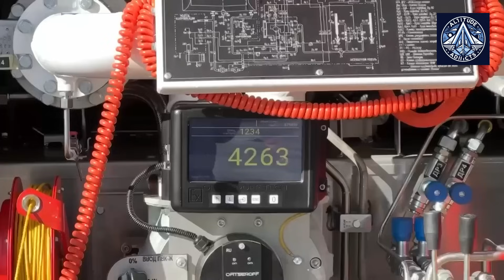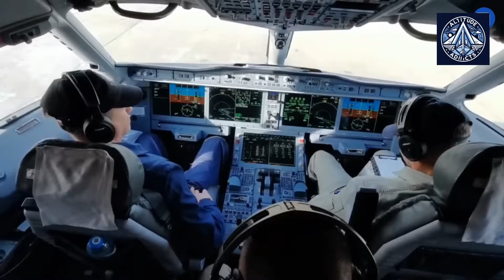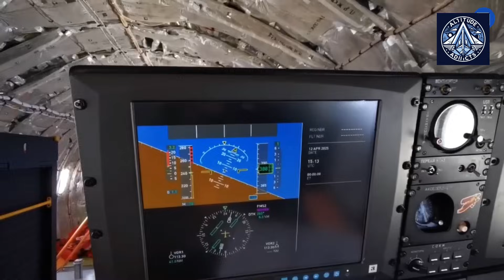How does the new Russian Superjet SJ-100 differ from the SSJ-100?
Russia’s SJ-100 Superjet looks the same as the old SSJ100—but it’s a completely new plane. After Western sanctions cut off critical parts like French engines and avionics, Russia rebuilt the Superjet from scratch in just 6 years. Now, with Russian PD-8 engines, domestic avionics, and even locally made passenger windows, the SJ-100 is set to enter mass production in 2026. But is it truly sanctions-proof? And can Russian airlines rely on it? We break down the Superjet’s dramatic transformation—and what it means for the future of Russian aviation.